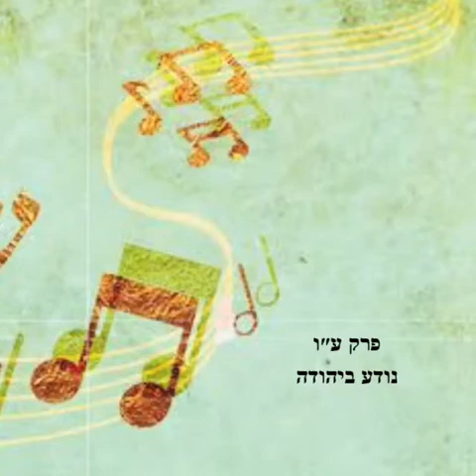ניגון נודע ביהודה אלוקים - חדר ליובאוויטש ברזיל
Melodia cantada no aniversário de 75 anos do Rebe